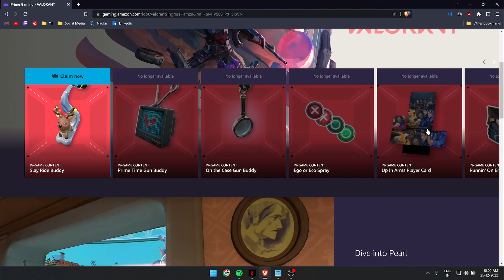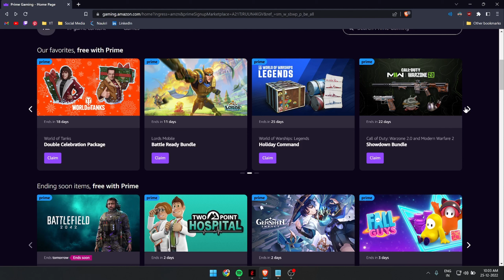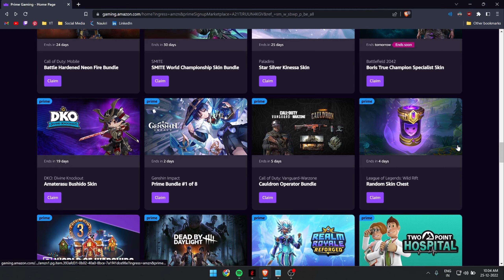Amazon quietly LAUNCHED AMAZON PRIME GAMING IN INDIA | What is Amazon Prime Gaming?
Amazon launched Amazon Prime Gaming in India and I think many of us missed the news. So in this video I explains what is Amazon Prime gaming and why it's good.

Upload vids @8PM everyday & Live streams whenever I can. Links to those are below and on the banner.

RAM - 32GB